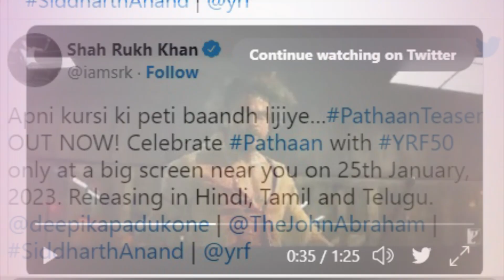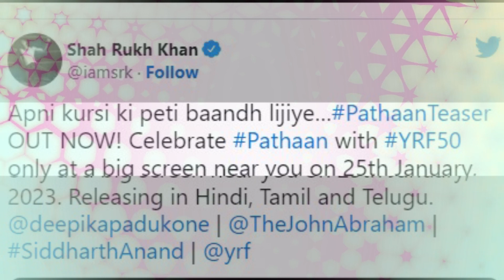Shah Rukh Khan ने फैंस को दिया सबसे बड़ा gift, birthday के मौके release हुआ Pathan का teaser | Kadak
Shah Rukh Khan ने फैंस को दिया सबसे बड़ा gift, birthday के मौके release हुआ Pathan का teaser | Kadak | बॉलीवुड के किंग शाहरुख खान आज अपना 57वां जन्मदिन मना रहे हैं.. किंग खान के फैंस ने सोशल मीडिया पर जन्मदिन के बधाइयों की छड़ी लगा दी है.. देर रात से उनके घर के बाहर फैंस का तांता लगा हुआ है.. लोग अपने सुपर स्टार को खूब दुआ दे रहे हैं..

King Shahrukh Khan of Bollywood is celebrating his 57th birthday today. King Khan's fans have put up a stick of birthday wishes on social media. There is an influx of fans outside his house since late night. Praying a lot to the star..